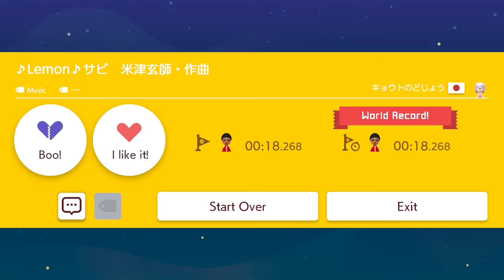Super Mario Maker 2 | Getting WR on a hold-right music level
big brain